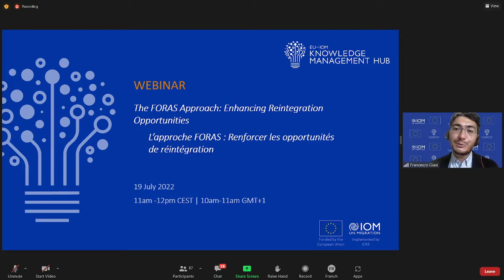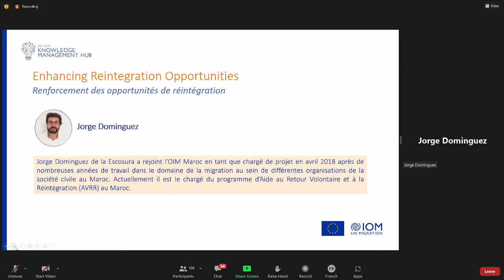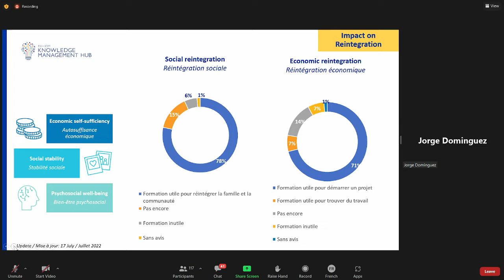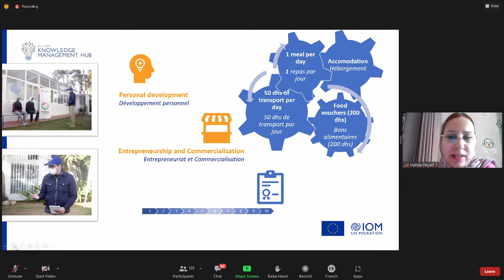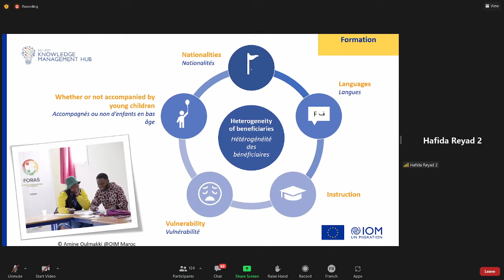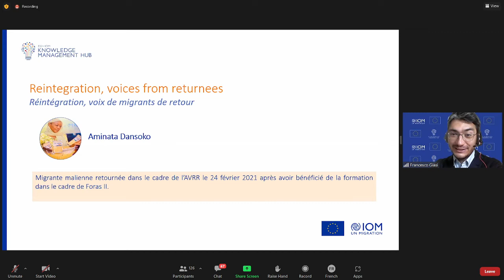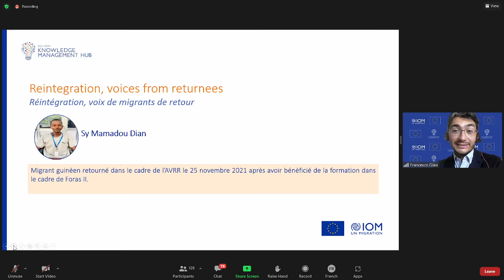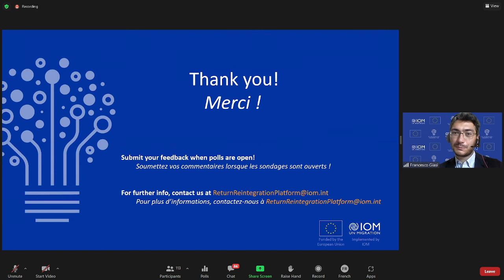KMH Webinar (19 Jul 22) - L’approche FORAS : Renforcer les opportunités de réintégration